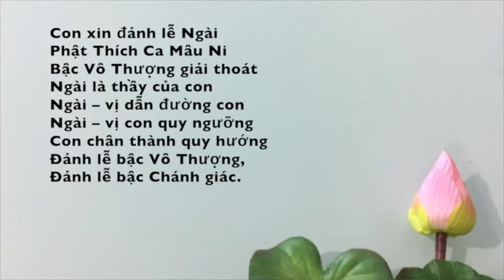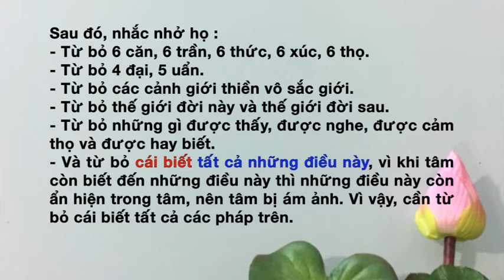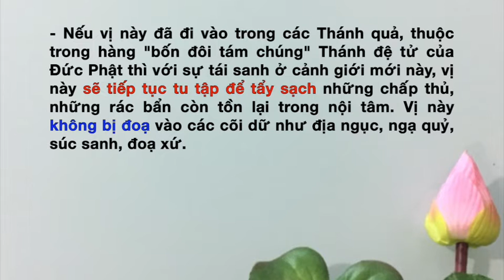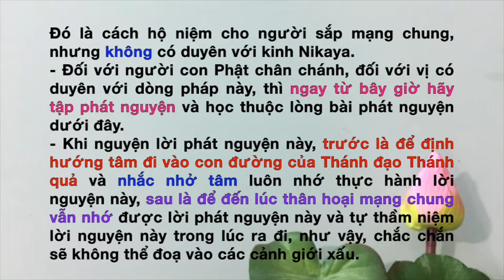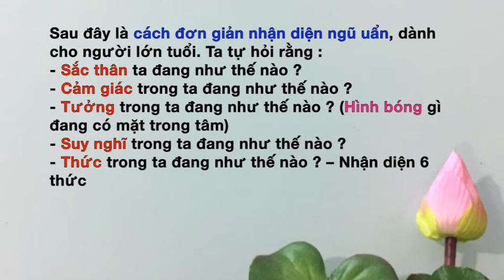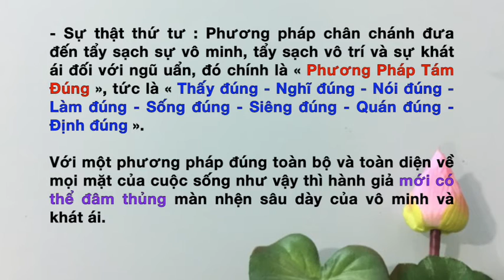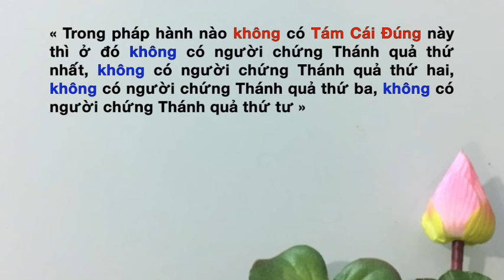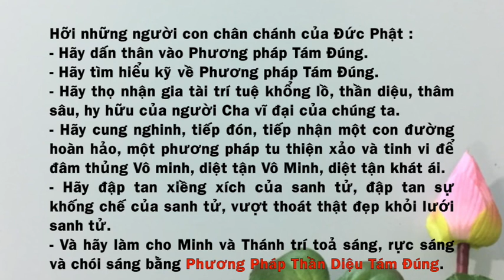A011- NGŨ UẨN LÂM CHUNG -Chơn Tín Toàn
Kinh GIỚI GIỚI CẤP CÔ ĐỘC - Kinh Nikaya
Khoá tu Nhận Diện Ngũ uẩn 03
Pháp quốc, tháng 05/2018